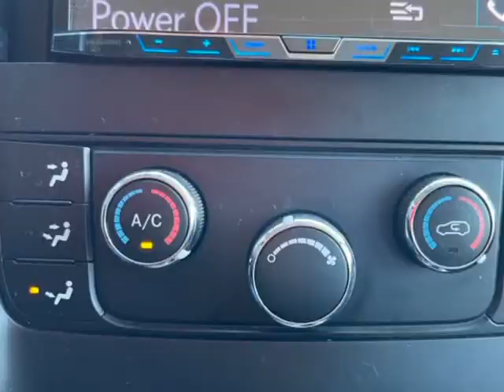2011 Jeep Grand Cherokee 4WD 4dr Laredo (Naperville, Illinois)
31w377 Schoger Dr
Naperville